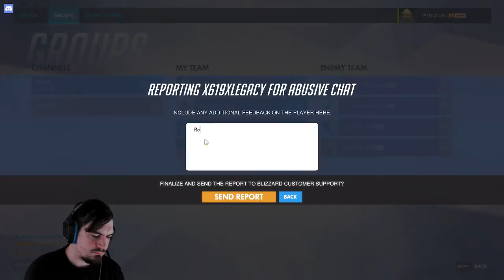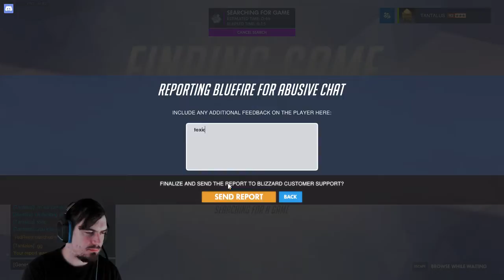Hanzo to the Rescue! - Tantalus Gaming - Overwatch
PC Specs:

AMD FX(tm) - 8350 8 core
16gb RAM